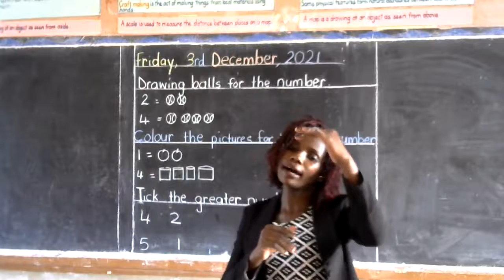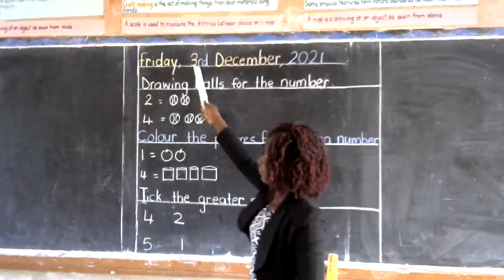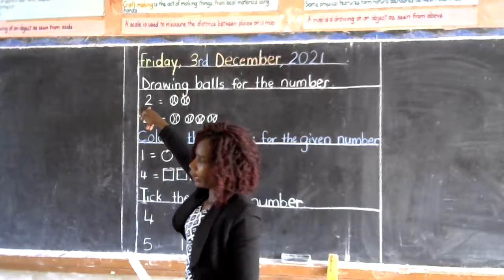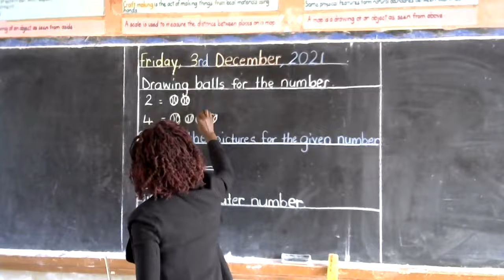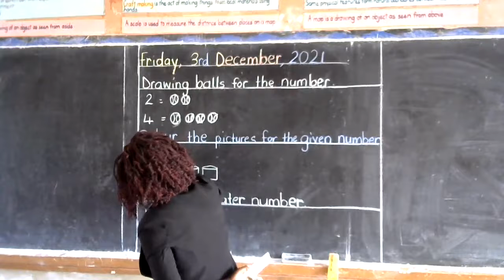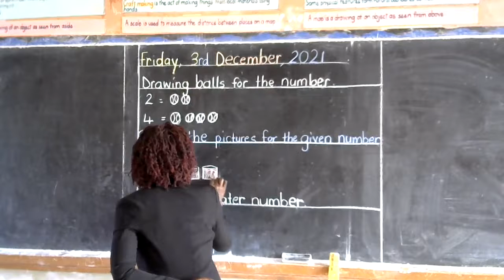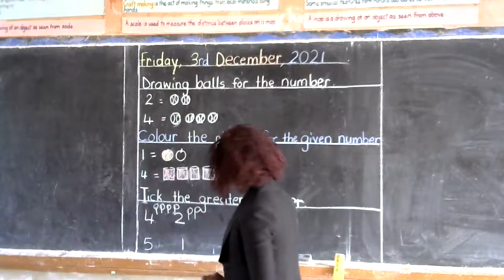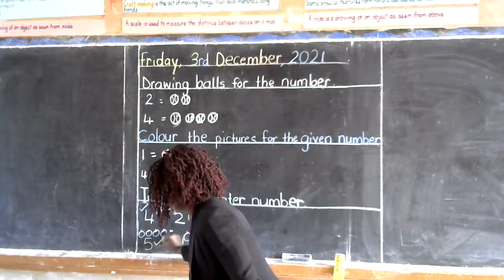MIDDLE CLASS READING LESSON 4